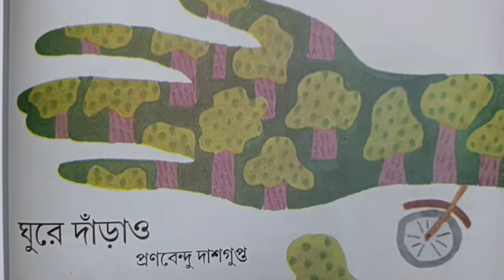কবিতা - ঘুরে দাঁড়াও ll প্রণবেন্দু দাশগুপ্ত ll ghure darao kobita class 8 ll সারসংক্ষেপ ll